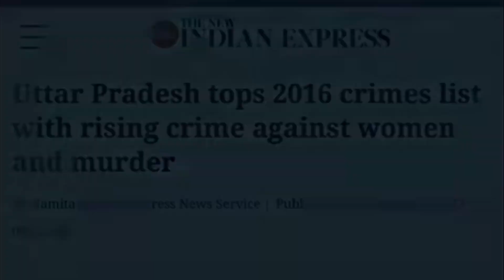CM Yogi Attitude videos